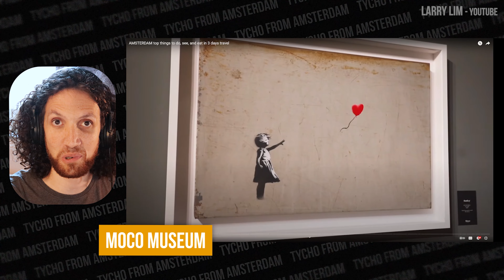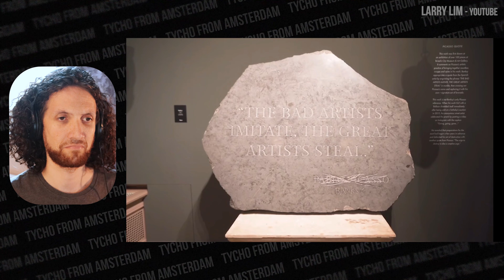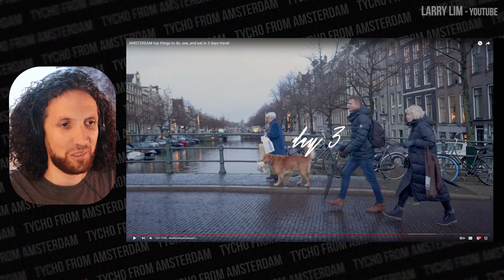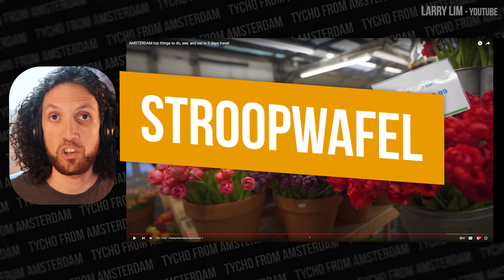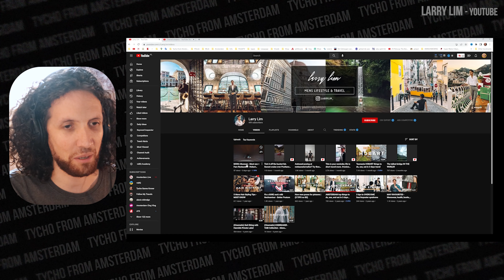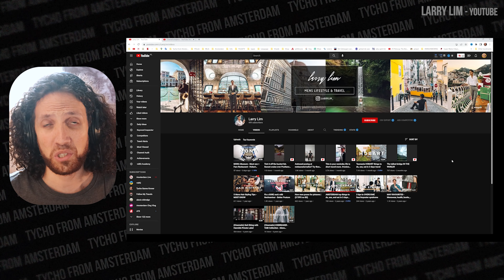Amsterdammer Reacts: TOP TO DO, SEE & EAT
Amsterdammer Reacts to @larrylim's  "Amsterdam top things to do, see, and eat in 3 days travel". Whether this is really a top to do, see&eat or not, one thing is for sure: Larry had a great time! Fun fact: the hotel where Larry stayed at is currently a lot in the news because it's unwillingly featured in a recent videogame of the Call of Duty series.

These are just parts of the video. The full video is longer, linked down below⬇️

👉🏼 Amsterdammer Reacts SUGGESTIONS:
Write REACT in the subject of the mail.

Cheers to @larrylim ✌️😃

WHAT I USE TO MAKE VIDEOS:
✅ AMAZON.COM
🎥 I FILM WITH THIS:

✅ AMAZON.NL
Main Camera
Camera Memory
Camera Big Microphone
Camera Small Microphone
Camera Tripod+Ballhead
Main Microphone
Studio Lights

Graphics Card
2x Internal SSD
2x Monitor
Gel Mouse Pad
My Favorite Edit Disk
Laptop Backpack
Laptop Sleeve

ABOUT ME:
I am Tycho, born&raised in Amsterdam. I lived in 5 places in different districts of Amsterdam. Since I was a little Tycho, I've always had a big passion for movies, filming and just creating things in general. Stuff like drawing comics, making songs or boardgames, writing poetic rhymes for my friends, anything! In my free time I host tourists in my living-room for free (through couchsurfing.com). Through the years I've hosted hundreds of people from all over the world, I've walked countless of times through Amsterdam & beyond. This channel is where I combine my hobbies!

CHAPTERS:
0:00 Amsterdammer Reacts to:
0:26 AMSTERDAM TOP TO DO, SEE, & EAT in 72HRS
2:45 Day 1
9:42 Day 2
14:38 Day 3
18:29 Things I would do differently or missed out on.